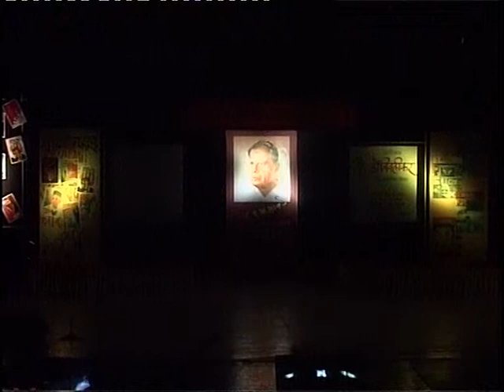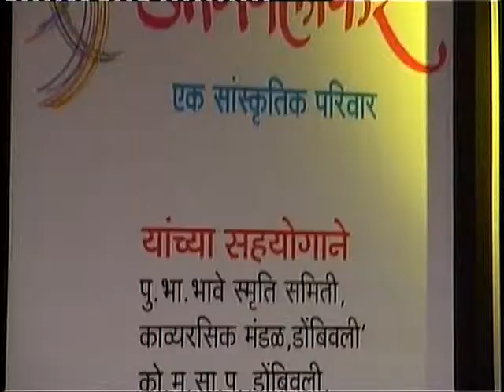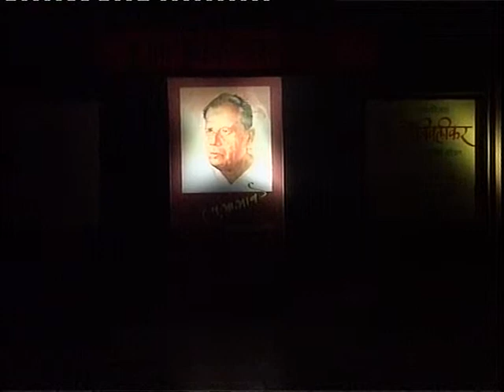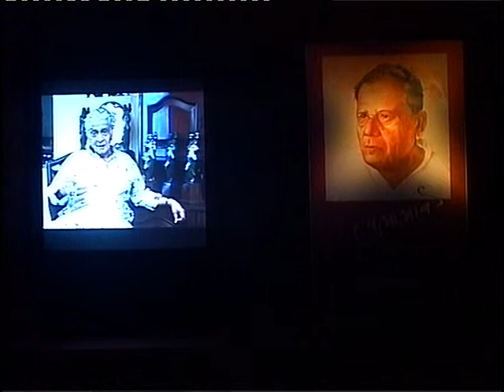PU.BHA.BHAVE shatasmaran Prasad Pimpalkhare Part 1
interview by Ashok Manjarekar